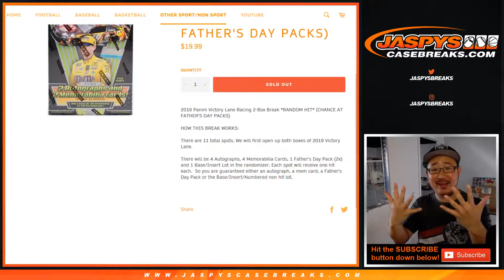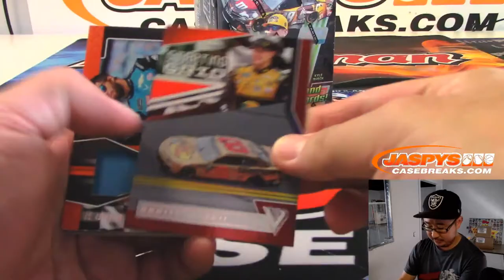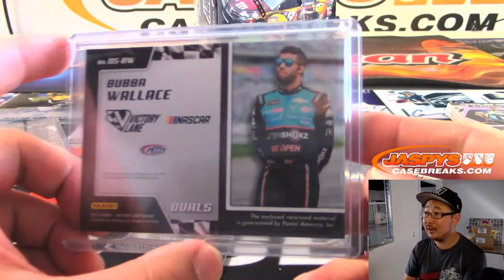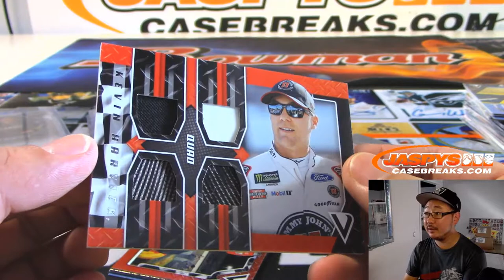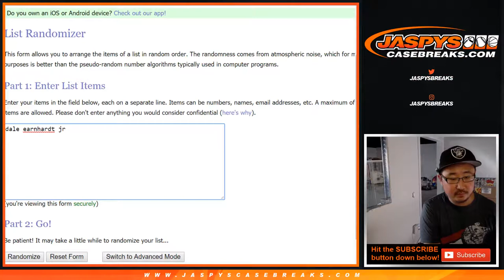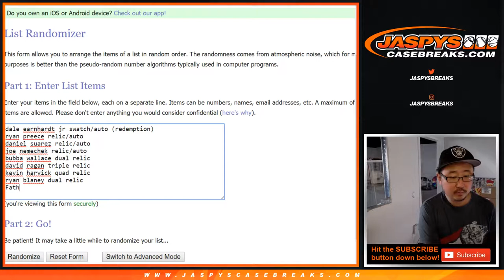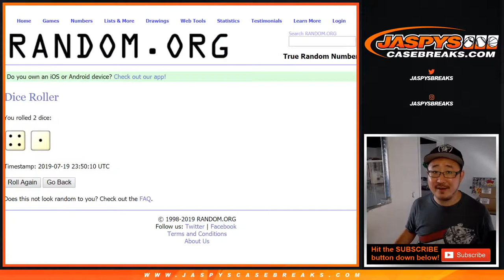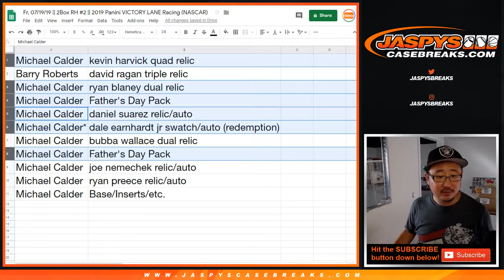Fr, 07/19/19 || 2Box RH #2 || 2019 Panini VICTORY LANE Racing (NASCAR)